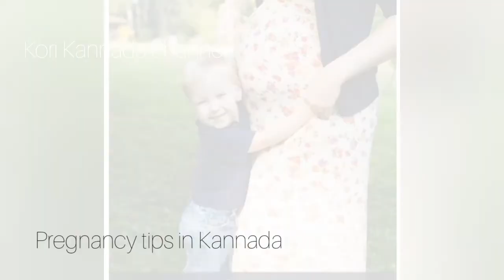2nd baby🤱 plannig tip in kannada.gap between 1st pregnancy to second pregnancy.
Hi fds

I am archana

2nd baby planning tip in kannada
pregnancy tips in Kannada
kannada pregnancy tips
2nd baby panning
pregnancy food
pregnancy tips in kannada channel
kannada 2nd baby planning
2nd baby planning
eradane maguvin planning yav riti madodu
pregnancy planning tips in kannada
pregnancy planning in kannada

gap between first pregnancy to second pregnancy,
planning to have a second pregnancy,
how much to take time to next pregnancy,
first pregnancy to second pregnancy,
1st baby 2nd baby gap,
2nd baby pregnancy,
family planning in kannada,

video is for educational purposes only. copyright disclaimer under section 107 of the copyright act 1976, allowance is made for "fair use " for purpose such as criticism, comment, news reporting teaching, scholarship, and research, fair use is a use permitted by copyright statute that might otherwise be infring. non-profit, educational or personal use tips the balance in favor of fair use.